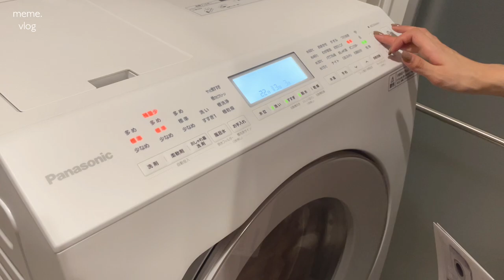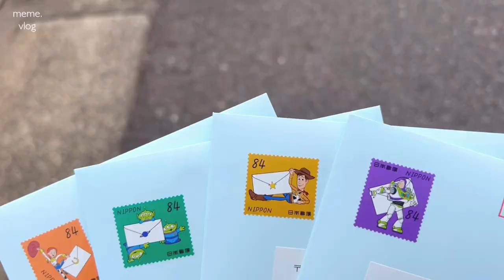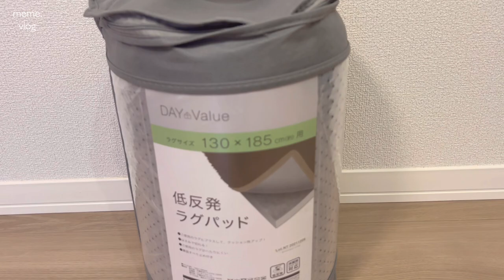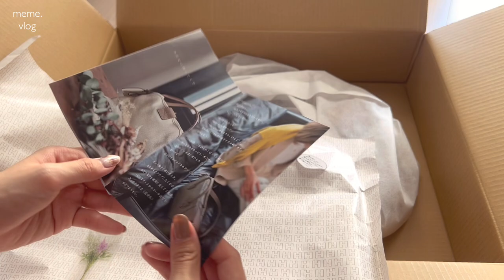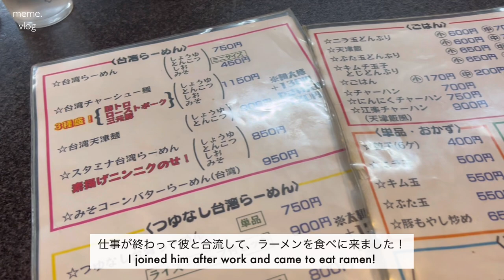〔vlog〕新居での新生活が始まった社会人の日常vlog🏡☀️｜新しい景色にはまだ慣れないけど、ワクワクもする日々✨｜会社員OLの日常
提供：HAYNI.

今回私が選んだバッグはこちらです👜✨
ブロックロゴ エコファートートバッグ
Benell ベネル Lサイズ(グレージュ)
¥8,900(tax in)

《haul》
・Bioprogramming(バイオプログラミング)
レプロナイザー 4D Plus

・レースカーテン
エコクリアプレーン/リネンリネン

・サーモス　スープジャー
ホワイト/ブラック

《ootd》
day.1
T-shirt：Polo Ralph Lauren
denim：LAURENHI

day.2
tops：DHOLIC
skirt：DHOLIC

day.3
tops：DHOLIC
pants：ROPE' PICNIC

day.4
tops：STYLE DELI
skirt：STYLE DELI

day.5
tops：Rene’